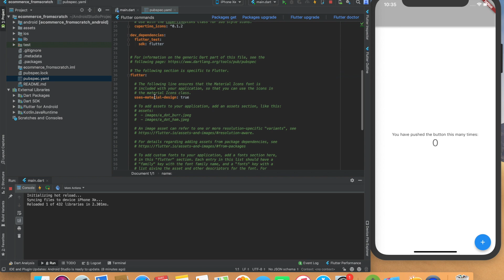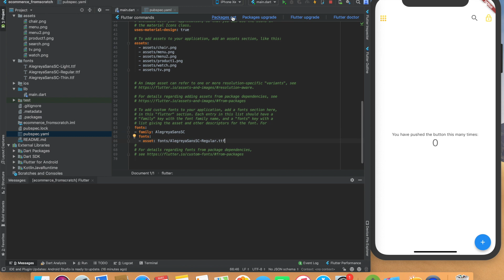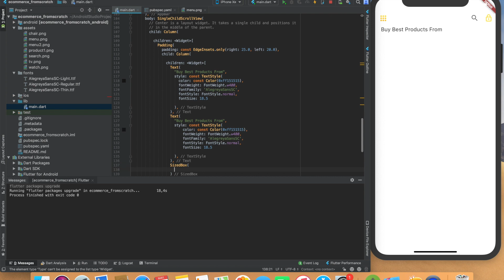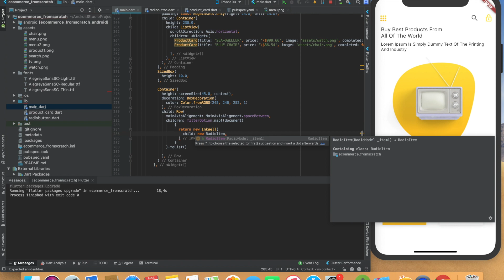Flutter eCommerce App - Speed Code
Hi Guys,

This a new tutorial about how to create an ecommerce app with Flutter from zero.

Flutter is an amazing framework to build beautiful apps, know more about this amazing framework in this

To say thanks for your support to this channel, I decided to put my Flutter Template free, check the next video